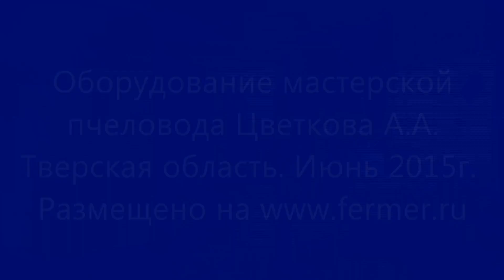Оборудование мастерской пчеловода Цветкова А.А.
Оборудование мастерской пчеловода Цветкова А.А. Тверская область. 26 июня 2015 г. Обсуждение, много фото и другое видео